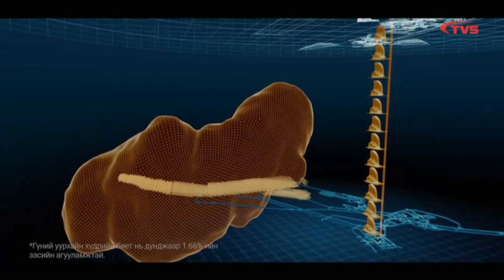Оюу толгойн гүний уурхай нэг хүнд ногдох ДНБ-ийг 10 мянган ам.долларт хүргэнэ гэдэгт итгэлтэй байна